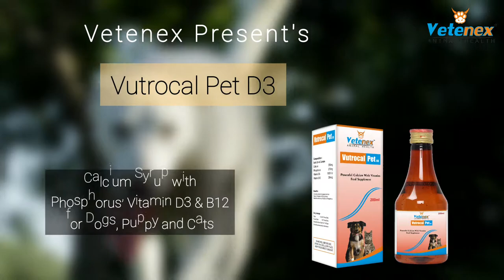Best Calcium Syrup For Dogs | Calcium Supplement For Dogs, Cats | Vutrocal Pet D3 | VETENEX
VETENEX Vutrocal-Pet D3 - Calcium Syrup with Phosphorus, Vitamin D3 & B12 for Dogs, Puppy and Cats - 200 ML
Amazon Link 200ml
Amazon Link 400ml
Flipkart Link 200ml
Flipkart Link 400ml

Vutrocal-Pet D3 is a PowerFul Calcium With Vitamins Feed Supplement for Dog, Puppy and Cat. It contains Calcium & Phosphorous in the ideal ratio & Vitamin D3 Helps Improve The Immune Response And Reduce Susceptibility To Diseases.
Key Benefits :
1. Powerful calcium supplement with vitamin- D3, vitamin- B12, & phosphorus.
2. Complete solution for pregnant Pets.
3. Helps in Formation of Strong bones.
4. Better Growth & Weight Gain
5. Meets the deficiency of Calcium & Phosphorus.
6. Improve Overall Health & Disease Resistance

FEEDING SCHEDULE:-
 Dogs          : 10-20 ml Twice Daily
 Pups & Cats   : 5 ml Twice Daily
 Should Be Given Daily For 7-10 Days
 Or As Recommendes By Veterinarian.
Please read all label information on delivery
For Bulk Order ,